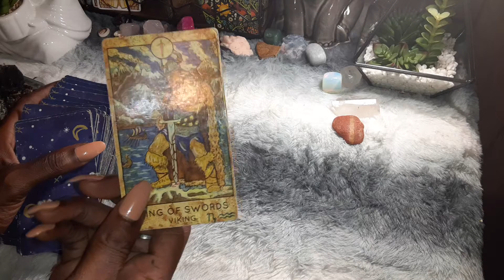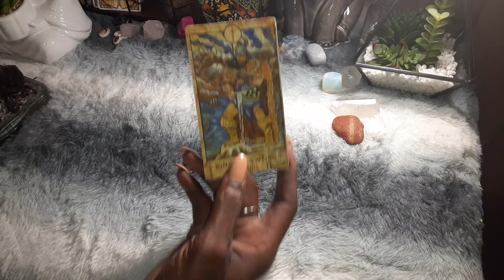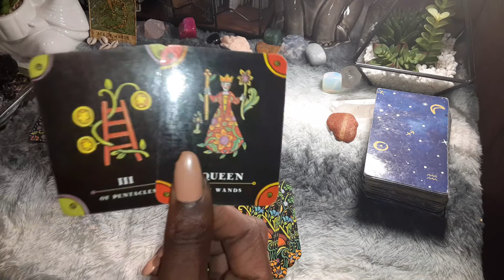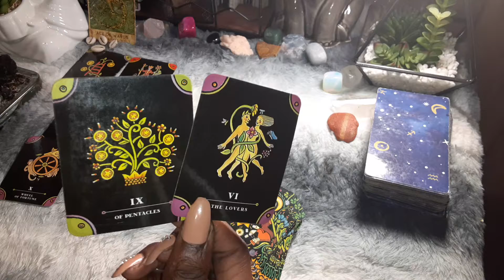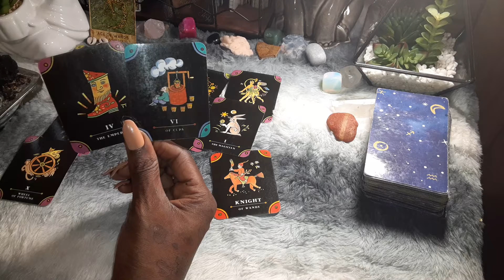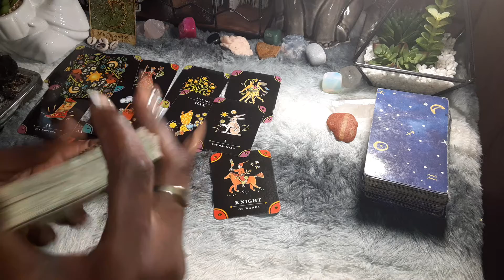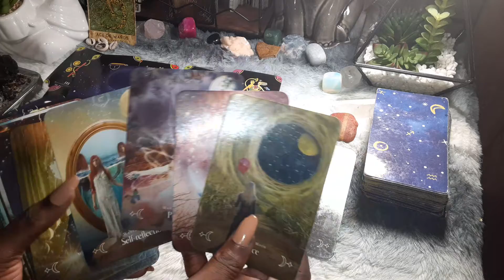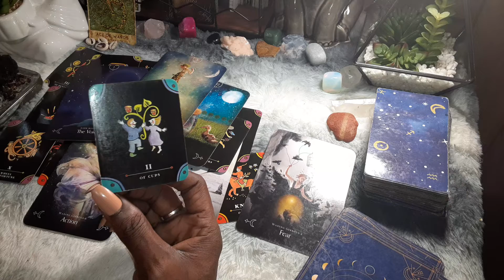Fire signs 🔥🔥🔥😇 Financial Leap of Faith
Leo, Sagittarius, Aries Watch until the end.Numerology leads to financial Bliss